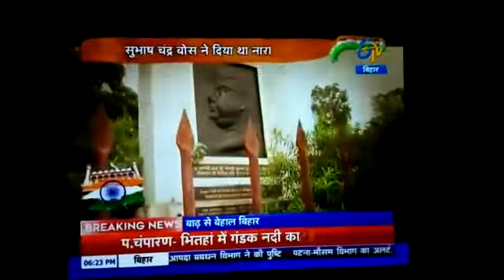Mystry of subhas chndr bose gomoh jn.